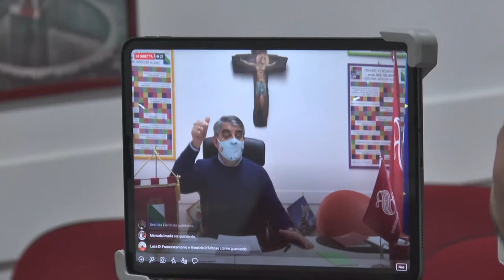Recovery Plan. Le tre priorità dell'Abruzzo per il Senatore D'Alfonso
Il trasferimento delle conoscenze destinati a scuola, università e salute. E' questo secondo il Senatore Luciano D'Alfonso la priorità principale per la regione Abruzzo in vista del Recovery Plan.